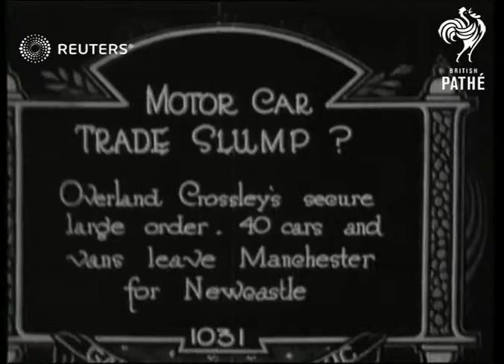UK: TRANSPORT: Willy's Overland and Crossley cars at Heaton Chapel, Manchester (1921)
Video Roll Title: Motor Car trade slump:345ft  Issue sheet title: MOTOR CAR TRADE SLUMP??

Full Description:

SLATE INFORMATION

CAPTION - MOTOR CAR TRADE SLUMP ?  OVERLAND CROSSLEY'S SECURE LARGE ORDER , 40 CARS AND VANS LEAVE MANCHESTER FOR NEWCASTLE

Heaton chapel factory , Manchester, Lancashire, England

Men standing near rows of cars and vans / van with advertisment "Overland - Heaton chapel " on the side,cars following out of yard/ unidentified men and one woman  sitting in  and on car
Background: Video Roll Title: Motor Car trade slump:345ft  Issue sheet title: MOTOR CAR TRADE SLUMP?  OVERLAND CROSSLEY'S SECURE LARGE ORDER 40 CARS AND VANS LEAVE MANCHESTER FOR NEWCASTLE.

Willy's Overland and Crossley cars at Heaton Chapel, Manchester